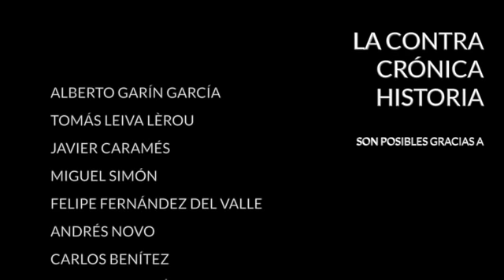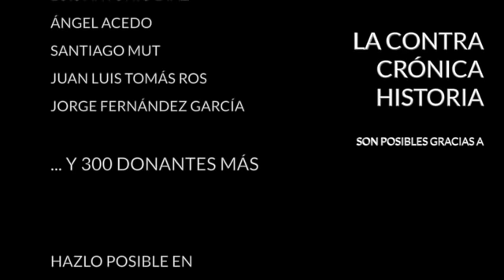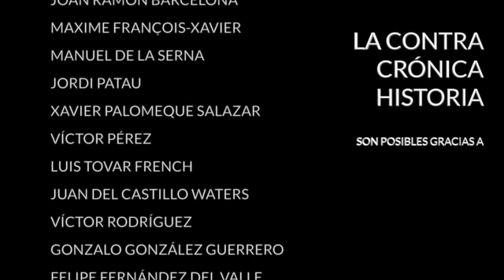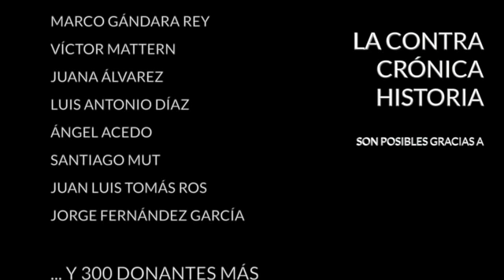La ContraPortada (52) - "12 reglas para vivir"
Los títulos de la entrega de hoy de La ContraPortada, el especial de libros de La ContraCrónica son:

- "12 reglas para vivir" de Jordan Peterson
- "Rendición" de Ray Loriga
- "Odas elementales" de Pablo Neruda
- "Hombres buenos" de Arturo Pérez Reverte
- "La Variable Humana" de Rodrigo Martín Noriega

Recuerda que en La ContraBiblioteca están los mejores libros recomendados por los oyentes

· Twitter... @diazvillanueva

Encuentra mis libros en: